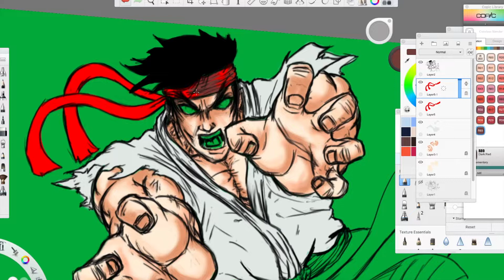OTERO STUDIOS TRAILER SEASON 2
Music By : Silent Hill OST - Code Blue / Silent Hill - Heaven